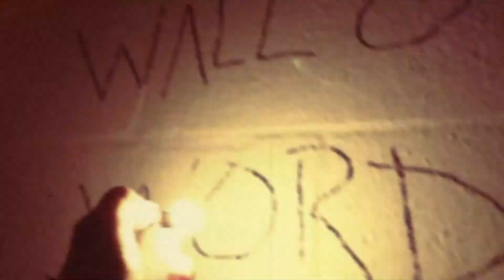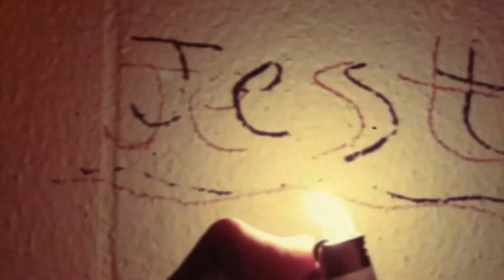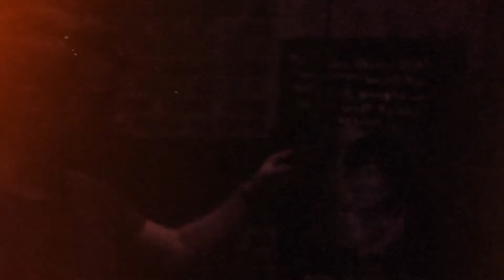JEST - She Textin' Me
This video was put together with video clips of Jeremy and West sneaking around UNCSA at night.